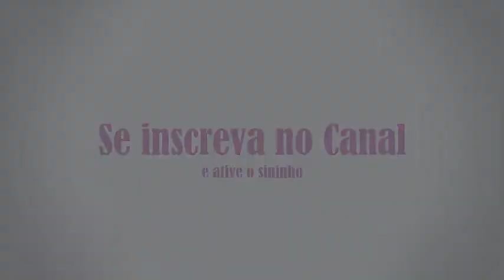Como saber se a calopsita está doente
No vídeo de hoje eu falo sobre alguns sinais que a calopsita, ou qualquer outra ave, demostra quando tem alguma coisa incomodando ela ou quando ela está doente.